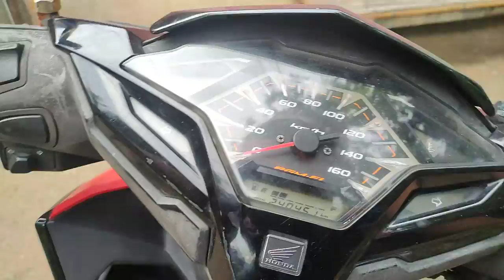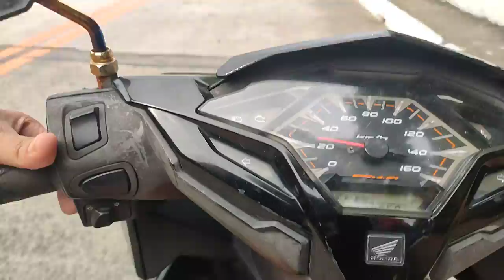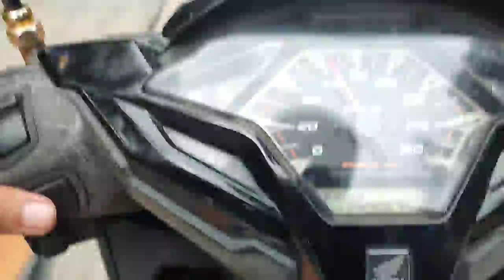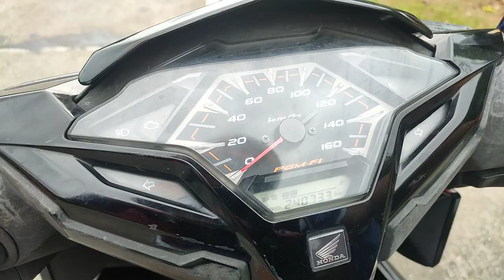ROAD TRIP BROOM BROOM 30 MINUTES RIDE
Road trip broom broom sa fake no room